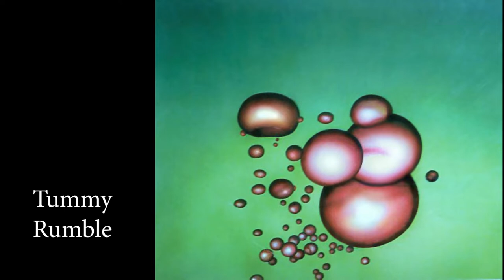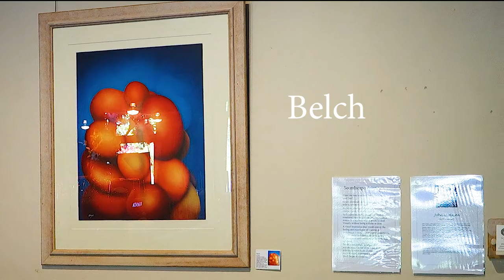Soundscape Paintings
Have you ever wondered what sound might look like?
Music composers and musicians frequently refer to colour in music.
So some time ago I wondered, why can’t I express music or at least sounds visually.
As I expanded on this thought process I considered how would you explain common sounds to somebody who was totally deaf. Visually without being a cliché or icon.
A visual impression that would convey the feeling and experience of a sound, a soundscape. I imagine everybody’s reaction to a given sound is different, but I hope my impression of each sound still resonates with everyone.